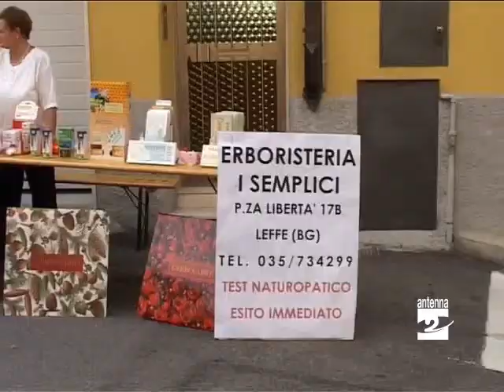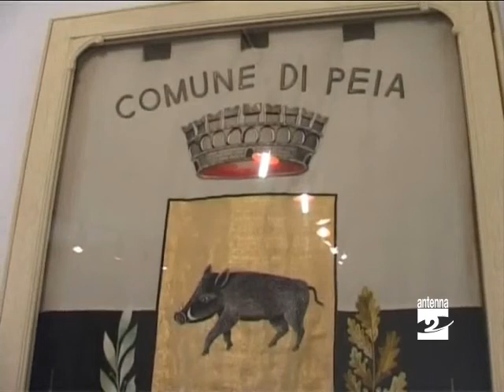Peia anticipazione sagra del cinghiale Antenna 2 TV 13092012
Anche quest'anno Peia dedica una sagra all'animale che è diventato il simbolo del paese, tanto da finire anche nello stemma del Comune.